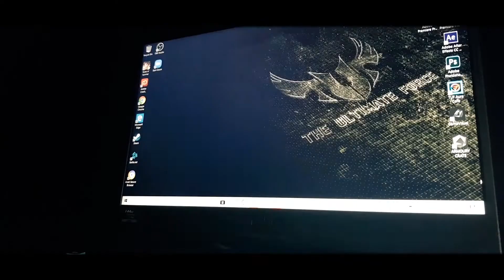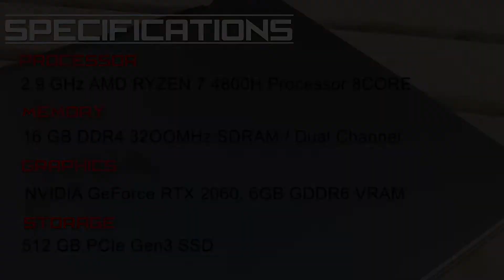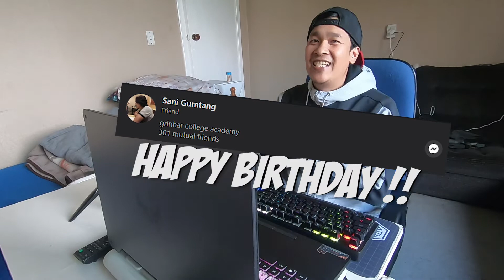ASUS TUF A15 UNBOXING DAW (Tagalog )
STRAIGHT TO UNBOXING ASUS TUF A15  4:47

ASUS TUF A15 FULL SPECS